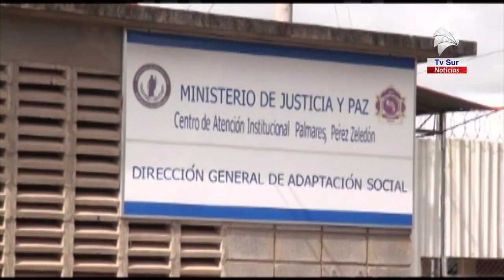Las visitas a los centros penitenciarios quedaron suspendidas de este viernes